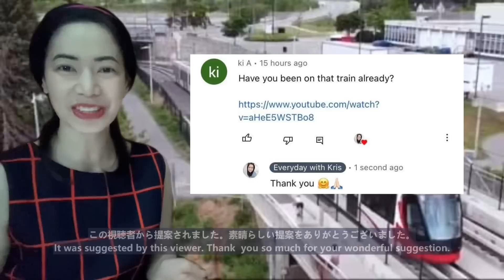衝撃！日本のあり得ない鉄道中古車両がフィリピンに渡って海外「日本はどんだけ進んでるんだ！」Used railway cars in Japan went to the Philippines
This is a reaction video to 【海外の反応】衝撃！日本のあり得ない鉄道中古車両がフィリピンに渡って海外「日本はどんだけ進んでるんだ！」【俺たちのJAPAN】

[Overseas reaction] Shock! Unbelievable used railway vehicles in Japan went to the Philippines overseas, "How advanced is Japan!" [ Our Japan]

【外国人の反応まとめ】外国人、新幹線の速さにびっくり大興奮！驚愕! 日本人も知らない真のニッポン Foreigners are Surprised at the Speed of Shinkansen

日本人の心は大きい 日常のヒーロー Heroes of Japan - Acts of Kindness by Japan Dose - reaction video

日本で物を失うことはほとんど不可能なのはなぜですか？日本の驚くべき遺失物取扱所 - Japan’s Lost & Found System - reaction video

「日本だけが見捨てなかった」ひとりの日本人船長がとった行動に奇跡が起きる…。→外国人「こころいたい」→その理由に世界が衝撃！！【日本に感動】- Action by a Japanese Captain

【海外の反応】なぜ、フィンランドとポーランドは親日になったのか？「ロシアに〇〇してくれたのは日本だけだ！」Why did Finland & Poland become pro-Japanese?

【感動秘話】「世界各国に援助を求めたが…助けてくれたのは遠く離れた島国日本だけだった」皇后陛下が少女を抱きしめ孤児たち号泣！Inspirational Secret Story - reaction

なぜポーランドの子供達は「君が代」を歌うのか？【ジャーナリスト井上和彦氏取材】Why Do Polish Children Sing "Kimigayo"? - reaction video

【海外の反応】「日本人は異常だわ…」 避難先の日本で暮らすウクライナ人女性の本音が海外で話題にThe true feelings of Ukrainian women living in Japan.

【海外の反応】津波を知らない異国の地で大地震発生！現地は大パニックの中、日本人の行動がヒーローと呼びたくなるレベル The Actions of Japanese Heroes - reaction

日本に好感を持っている国は？ 世界の親日国TOP10 Top 10 Pro-Japanese Countries in the World - reaction video

世界最高の親日国「イラン」。なぜそんなに日本が好きなのか紐解いてみました。 Iran is the Most Pro-Japanese Country in the World - reaction

台湾感動!!日本が隣国で良かった!!日本人の誠実な国民性に感激! Taiwan is impressed! I'm glad that Japan is a neighboring country!

【すごい日本人】自分を犠牲にして台湾人を守った日本人！海外で神様と崇められている日本帝国巡査に感動! Japanese who Sacrificed Themselves for Taiwanese

世界を変える100人の日本人「台湾で愛された日本人～八田與一」Yoichi Hatta Japanese Loved in Taiwan - reaction video

【海外の反応】「親日国の台湾市民が日本救助隊を取り囲んだ」国際空港で突然流れた日本人へのあるアナウンス→次の瞬間、台湾の税関職員が総立ちで敬礼と拍手の嵐! Japanese Rescue Team

安倍 晋三 フィリピン・ダバオ訪問－平成29年1月13日 / 心のこもった関係の物語日本とトルコ Story of Cordial Relations 🇯🇵🇵🇭🇹🇷 - reaction video

【海外の反応】海外が衝撃! 日本人が居なくなった町が驚きの変貌ｗｗｗ韓国人「こんなはずじゃ」世界がびっくり仰天ｗｗｗ - reaction video

海外の反応「スゴイなんてもんじゃないよ！」訪日外国人がビックリしたこと15選! 15 Things That Surprised Foreigners Visiting Japan -reaction

【 海外の反応 】一目で 日本人 の‹国民性›がわかると絶賛の光景まとめ 日本人の誠実さや規律、団結して苦難から立ち上がる姿に‹外国人›も感動! - reaction video

【海外の反応】メキシコの市民が日本救助隊を取り囲んだ！？世界中のメディアが注目！「これが日本人なんだ！」Japanese Rescue Team in Mexico - reaction video

【海外の反応】海外 感動 「日本しか頼る国がない」日本が建てた学校だけ崩壊せず、現地政府が他国の捜索を打ち切る中、日本だけ継続支援救助を依頼された ネパール地震 - reaction video

海外感動!!ある日本人の粋な行動に日本の凄さを見出し絶賛!その理由とは? 海外の反応 Certain Japanese Behavior Highly Praised Overseas

【海外の反応】「なぜ日本はあんなにも清潔な国なのか」フランスの雑誌より Why is Japan Such a Clean Country?” - reaction video

【海外の反応】「日本人は子供のときから日本人だ！」日本の子供が見せた誠実な行動に海外感動～グレイトにっぽん! Sincere Actions of Japanese Kids - reaction

日系ユダヤ人共通祖先説 キルギス人と日本人の関係 Relationship between Kyrgyzstans & Japanese - reaction video

震災をとおして外国人が見た日本人の姿とは What did foreigners see in the Japanese people through the earthquake? reaction